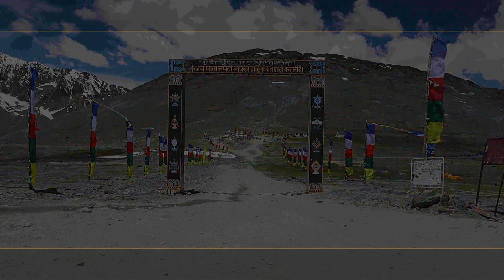Off Roading - Ladakh Valley Trip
Patwal Films